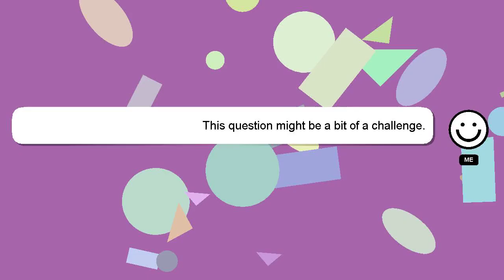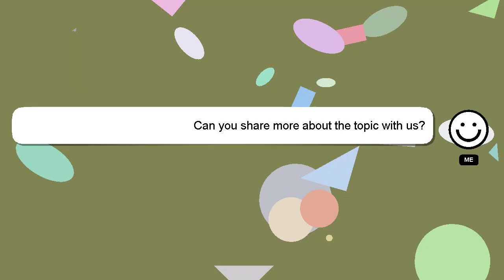How to join valorant discord server?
Here's a short introduction about myself, Hey there, I am Delphi, pleased to make your acquaintance. I am at your disposal to help you with any questions you have. - How to join valorant discord server?

If you need more specific information, let me know by leaving a comment or starting a chat. Your answer will be appreciated and acknowledged with a 'heart' from me.

*2 What we are experimenting :*